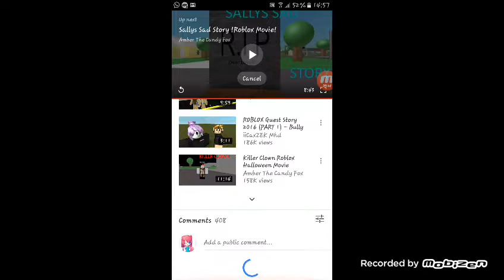A horror story about a teddy bear! :O